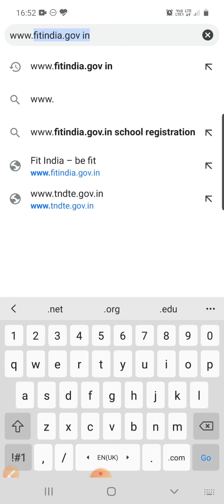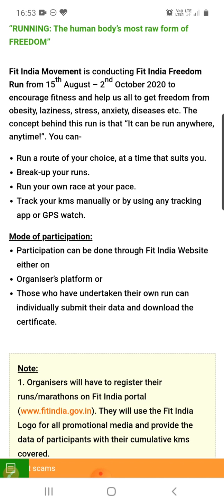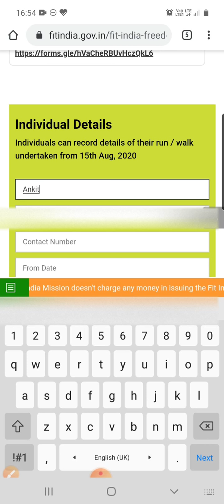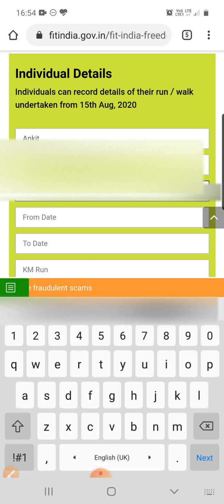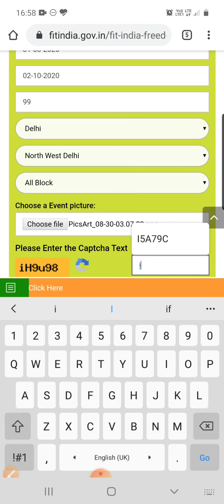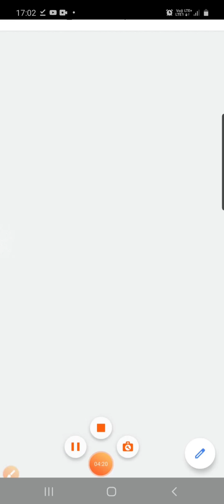# Fit India Freedom Run 🏃‍♂️| August 15 to October 2| How to register| Celebrate Gandhi Jayanti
Hello 👋  everyone!
Fit India Freedom Run 🏃‍♂️
Started from August 15,
Continue till October 2...
Learn how to register yourself

Keep supporting & watching
MOULDING MINDS